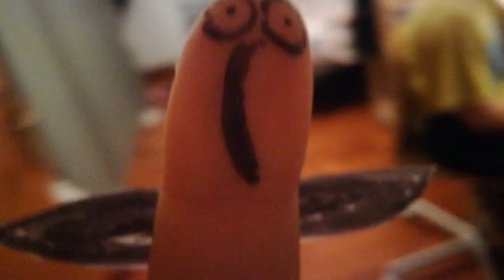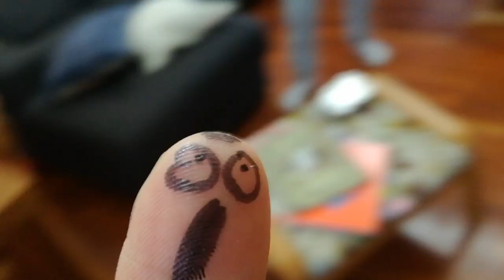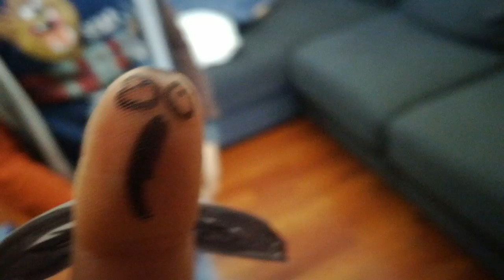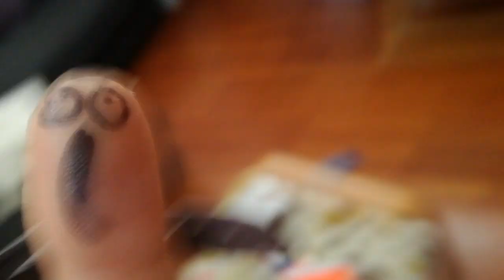INTERNO 8 - IL FASTIDIO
Terzo singolo dall'Interno 8

Musica, produzione e video di Fabio Pieri
Testo di Fabio Pieri e Fabio Chiantini
Registrato da Fabio Pieri a casa e presso Strato Dischi Studios
Mixato da Fabio Pieri presso Strato Dischi Studios
Mastering Fabio Pieri presso Strato Dischi Studios

Luca Pieri - Percussioni
Fabio Pieri - Percussioni, Basso, Chitarre, Voci
Lorenzo Declich - Chitarre